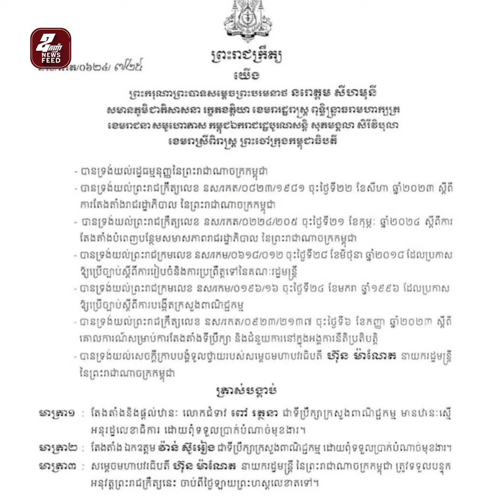ព្រះមហាក្សត្រ ចេញព្រះរាជក្រឹត្យតែងតាំង ឧកញ៉ា វ៉ាន់ ស៊ូអៀង ជាទីប្រឹក្សាក្រសួងពាណិជ្ជកម្ម